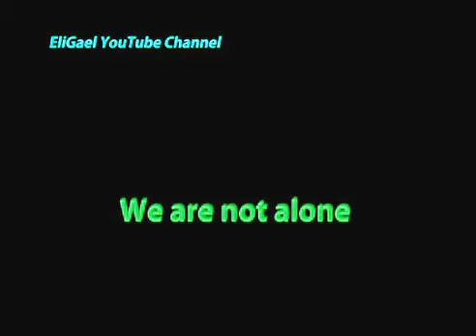UFO SIGHTING IN ISRAEL - OVER JERUSALEM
Hi friends, I'm Sam here. watch my video. collected from all over the world. hope you like this. enjoy the show .and post your valuable comments for better performance

simbasamba.blogspot.ae